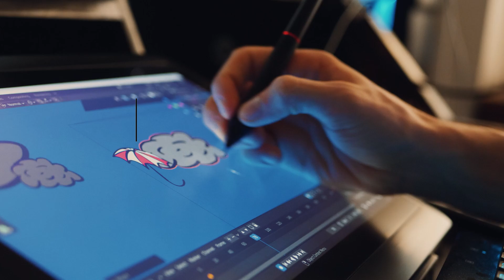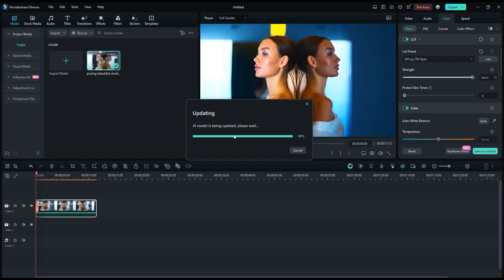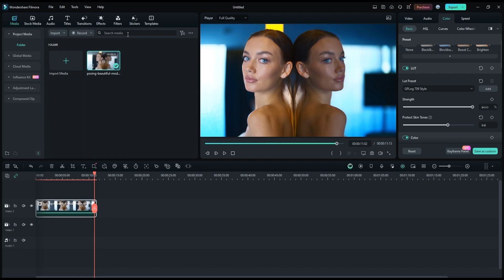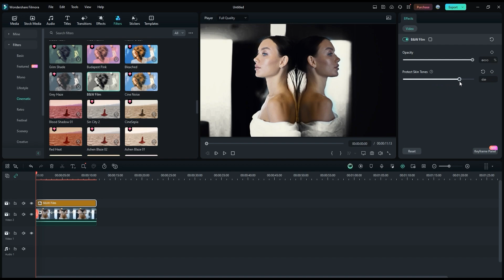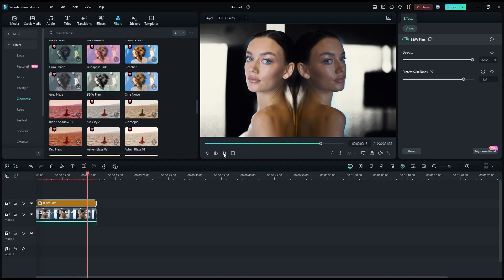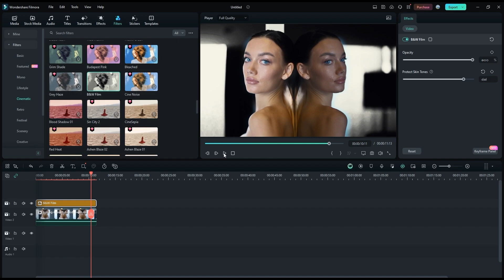วิธีการปกป้องโทนสีผิวนางแบบให้คงเดิม เมื่อเราแต่งสีฉากทั้งหมด ด้วย filmora13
โหลด  Filmora13
(ตัวอย่างการสอนในคอร์ส)
คอร์ส Filmora 13 การตัดต่อ vdo และ ai
ในหลักสูตรที่ครอบคลุมนี้ คุณจะได้เรียนรู้ทุกสิ่ง
ที่คุณจำเป็นต้องรู้เพื่อสร้างวิดีโอที่น่าทึ่ง
และดึงดูดผู้ชมของคุณ
ผู้เชี่ยวชาญของเราจะสอนวิธีใช้ Filmora 13
เพื่อแก้ไขและปรับปรุงฟุตเทจของคุณ
รวมถึงเทคนิคขั้นสูง เช่น การจัดระดับสี
และการผสมเสียง
และโปรแกรมออกแบบและการสร้างรายได้